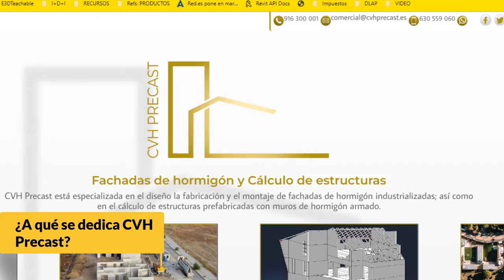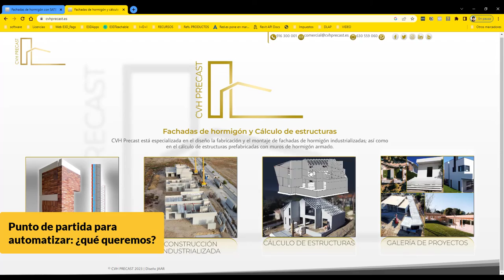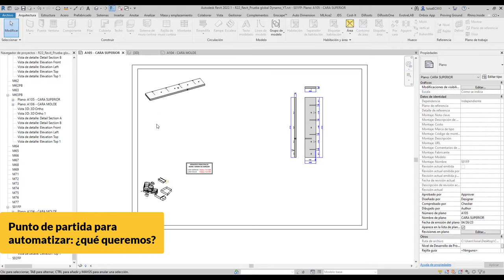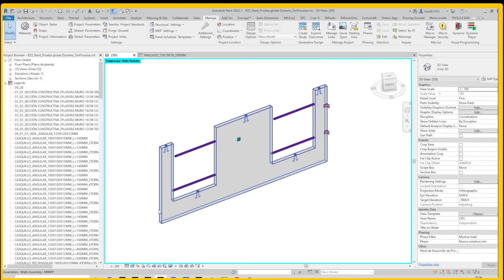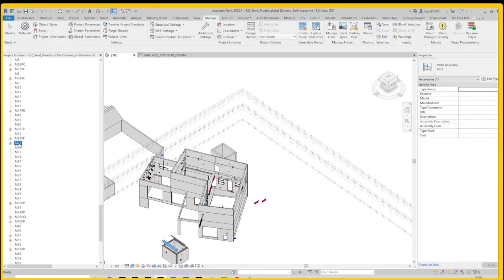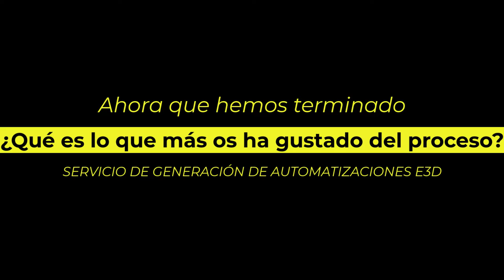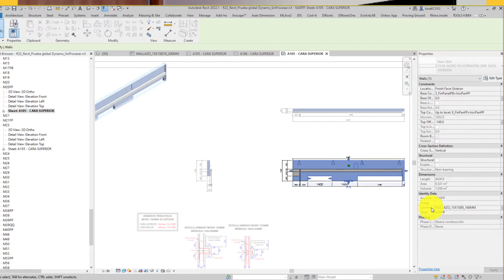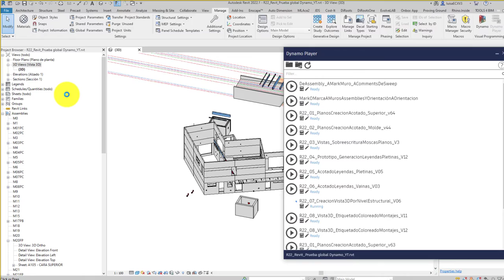[CASO REAL] 🔺 Automatizaciones de Revit con Dynamo para EMPRESAS| CVH Precast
Te mostramos un caso real de éxito en la implementación de automatizaciones para herramientas BIM y cómo estas innovaciones han optimizado el flujo de trabajo en la empresa, mejorando la eficiencia y reduciendo costos. También cómo la automatización ha sido posible gracias a una buena estrategia con Revit y Dynamo.

Aprende cómo aplicar estas técnicas en tu propio negocio y sácale el máximo provecho a la tecnología.

Gracias a José Manuel Ruiz por haber aceptado participar en esta entrevista